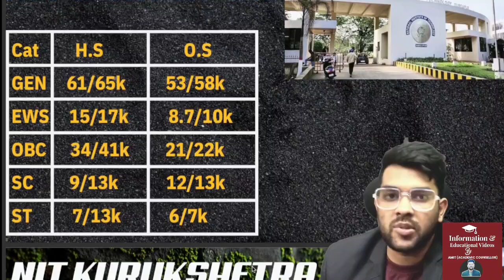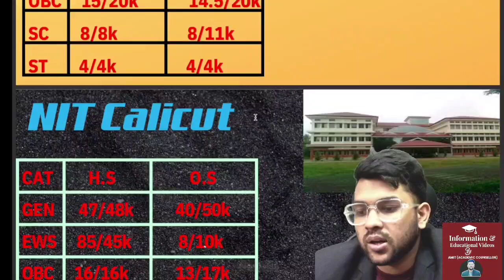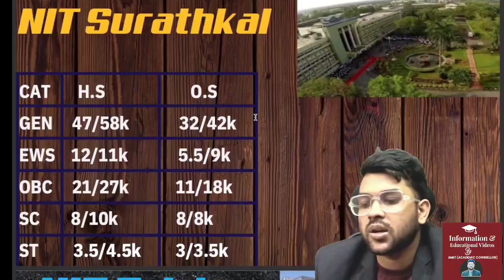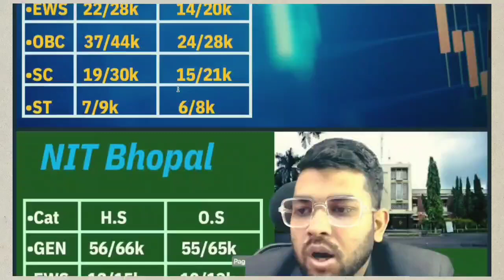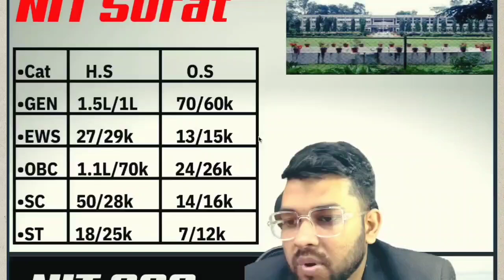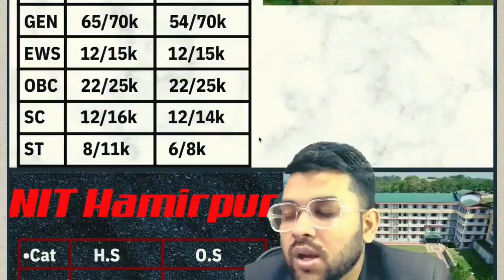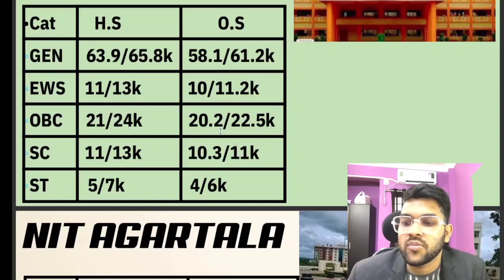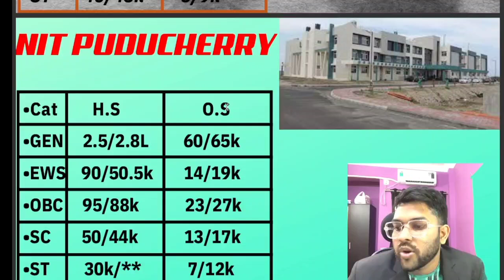JOSAA Counseling 2024 All 32 NIT Safe rank | Category wise cutoff for NIT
(Josaa counselling 2024 Complete guidance course website link)

1-1 Guidance will be provided Until your final admission

24×7 Call and msg facility available

Josaa counselling 2024 complete process in details )

(josaa counselling 2024 complete schedule & registration process )

(Josaa 2024 Rank vs All 26 iiit college )

(Josaa 2024 Rank vs top 10 iiit college )

(Jee advanced 2024 Marks vs Rank vs IIT )

(Jee 2024 | jee rank vs all college across india )

(jossa counselling 2024 Rank vs nit/gfti/iiit expected cutoff rank for cse branch )

(josaa counselling 2024 rank vs nit/gfti/iiit expected cutoff for lower branch )

(josaa counselling 2024 rank vs nit/gfti/iiit expected cutoff for ece branch)

(Sastra University 2024 Admission process & all other process )

(Manipal 2024 rank vs branch vs campus )

(JAC DELHI COUNSELING UPDATE)

(Pessat Counselling 2024 Rank vs All Branch)

josaa counselling
josaa 2024
josaa
josaa 2024 all 32 nit expected cutoff rank
all 32 nit expected cutoff for lower branch
Rank vs all 32 nit college
rank vs all 32 nit
rank vs branch
josaa 2024 expected cutoff rank for nit  lower branch
josaa rank vs all 32 nit college
josaa 2024 cutoff for nit with lower branch
all nit vs expected rank
all nit expected cutoff rank
All 32 nit lower branch cutoff rank for josaa counselling
josaa counselling 2024 expected cutoff for all 32 nit
jossa
josaa 2024
iiit
rank
rankvsbranch
nit college cutoff for lower branch
nit cutoff rank
josaa 2024 nit cutoff rank